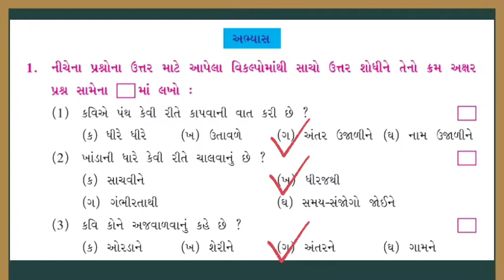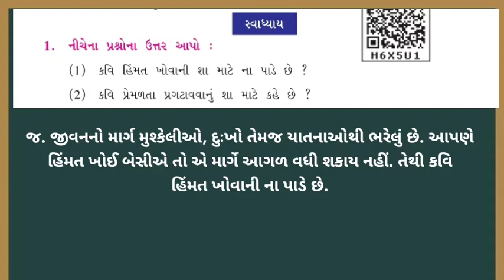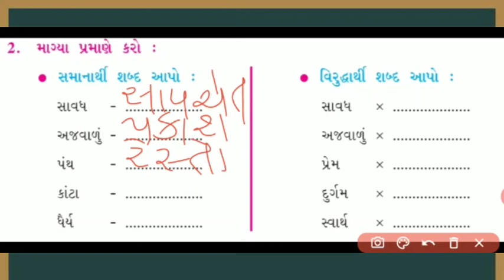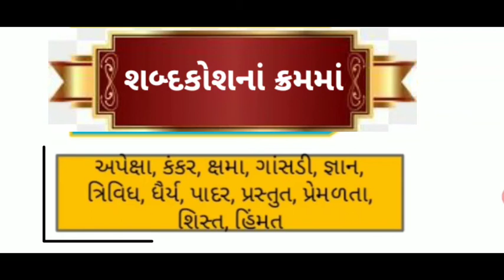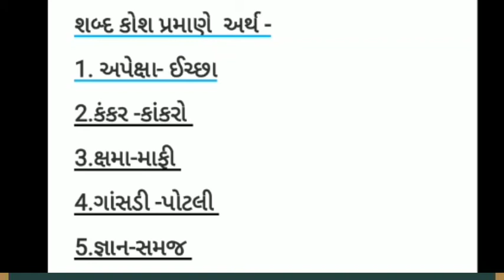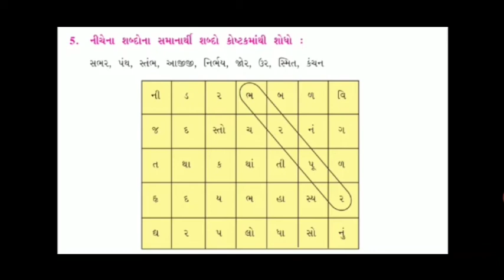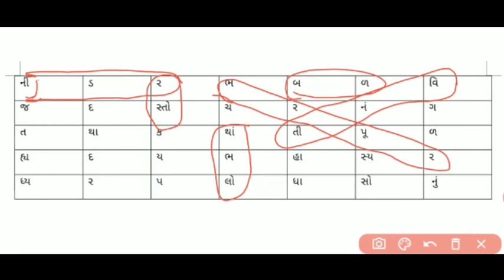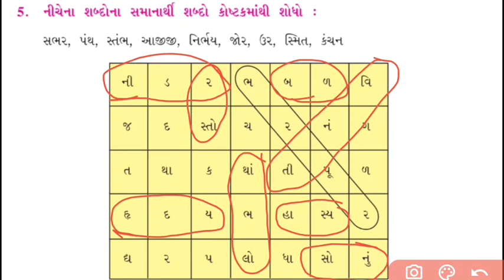std_6 ધોરણ_૬ ગુજરાતી પગલે_પગલે (સ્વાધ્યાય)